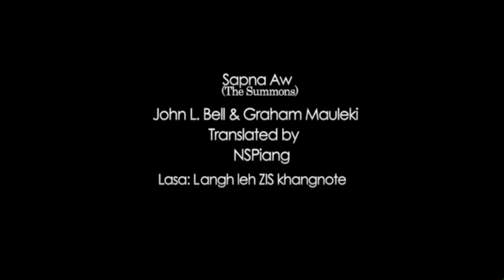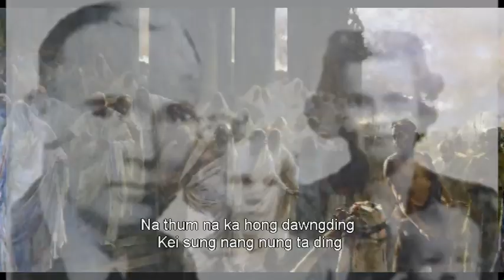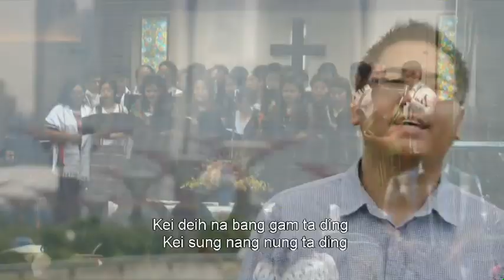Sapna Aw ~ Langh / ZIS Khangnote (2013)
Lamal: NSPiang
Camera & Video Editing: Khawmlay
Guitar: Boy
Bass: Winston
KB: Mung Mung
Drum: Bo Tauk